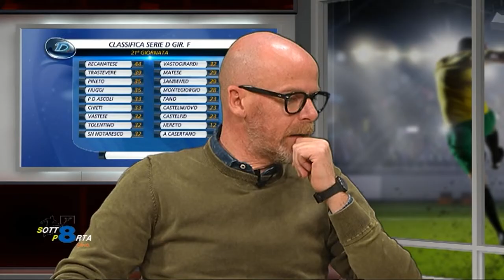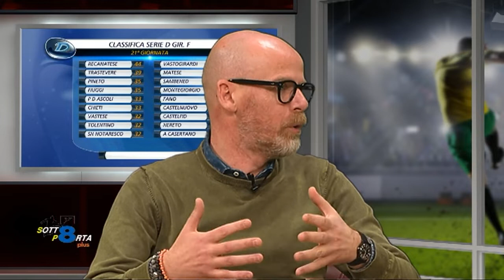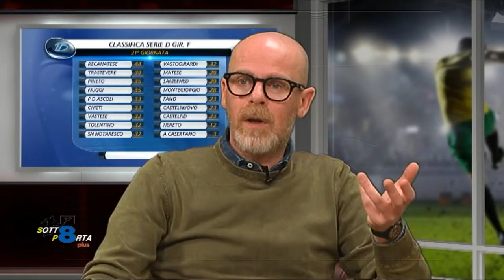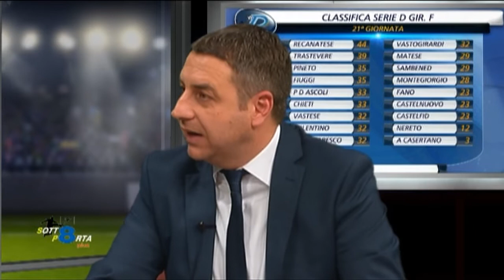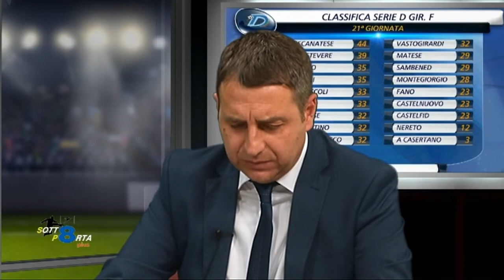Sottoporta Plus del 22/02/2022